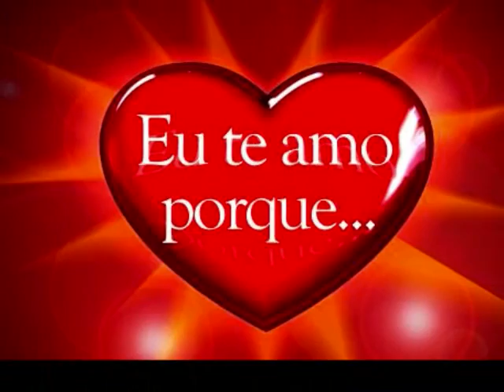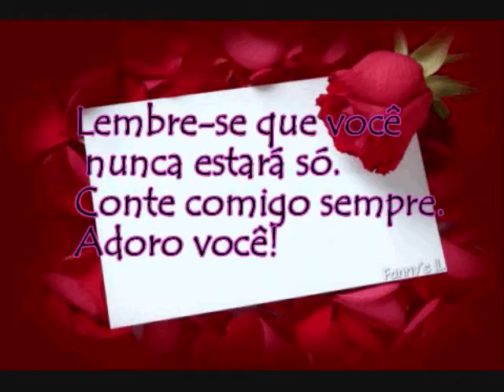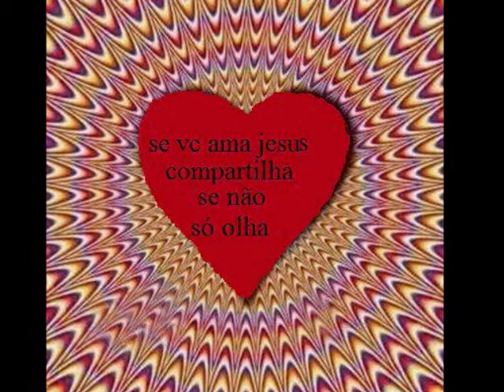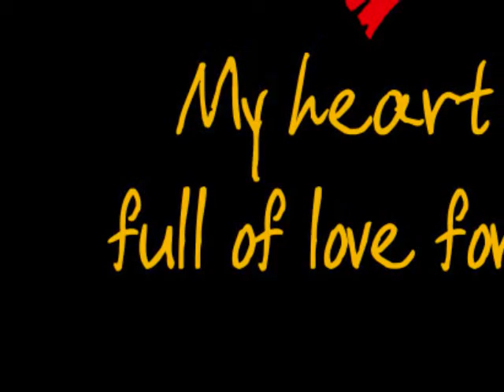OPEM THE HEART NOW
VIDEO  DE  CALL  PHOTOGRAPHER, UM  ADMIRADOR   DA  NATURESA  APRECIANDO  AS  FORMAS  DE  AMAR  SEM  RESTICOES.